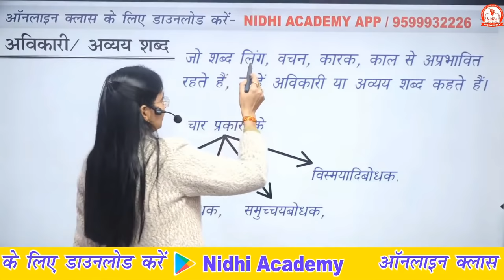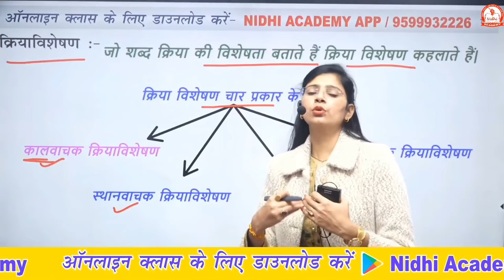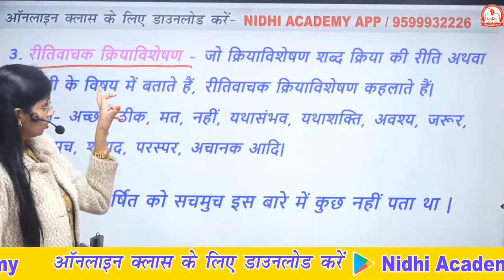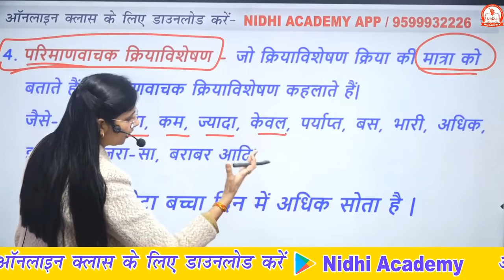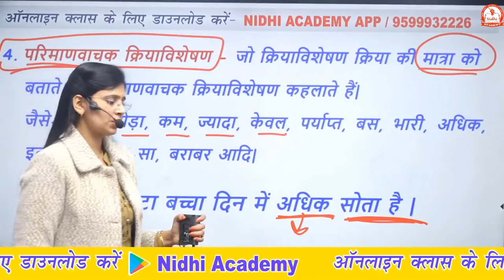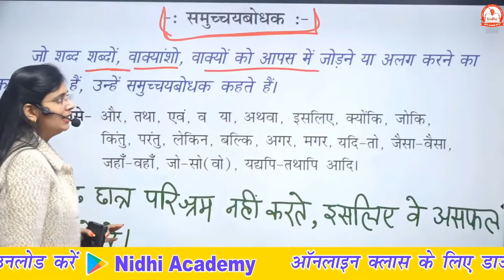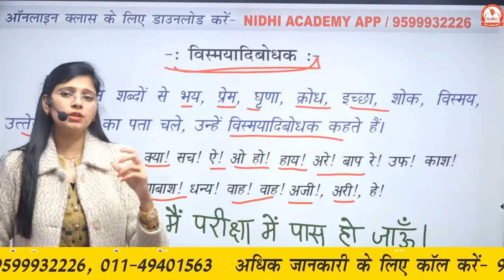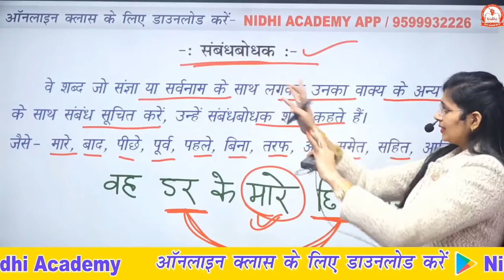Class 19 // अविकारी शब्द by Nidhi mam // UPSI, UPPSC, UPSSSC, MPPSC, MPSI, TET, CTET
► हमारी Online Class के लिए-

शब्दावली बुक Flipkart  पर  उपलब्ध -

Amazon  पर  उपलब्ध - UPSI की Special Book - by Nidhi Ma'am

Flipkart  पर  उपलब्ध - UPSI की Special Book - by Nidhi Ma'am

UPSI Hindi
UPSSSC Hindi
UP Lekhpal Hindi
UPPSC Hindi
UP RO/ARO Hindi
UPSC Hindi
MPSI Hindi
MPPSC Hindi
Rajasthan SI  Hindi
REET Hindi
UP Police
UP TET Hindi
NET/JRF Hindi